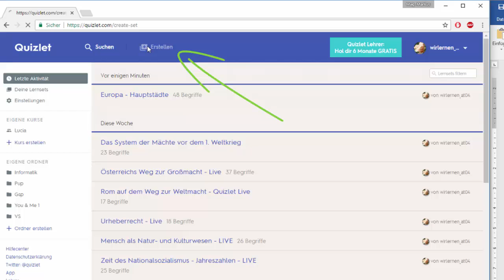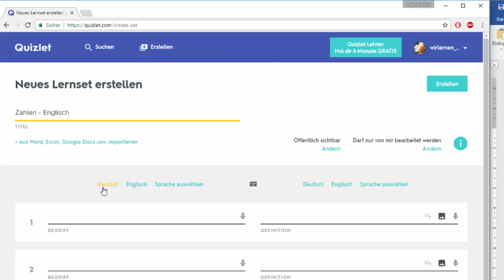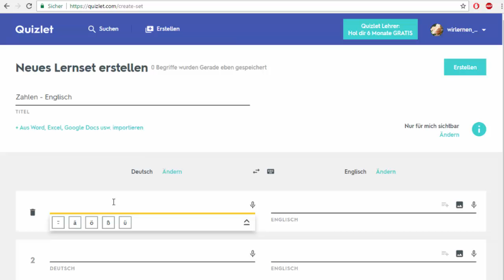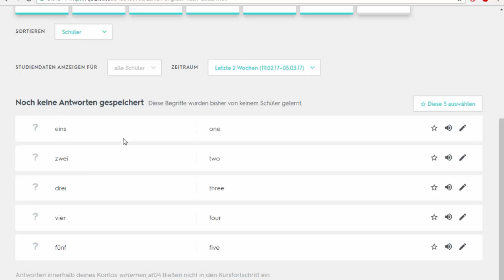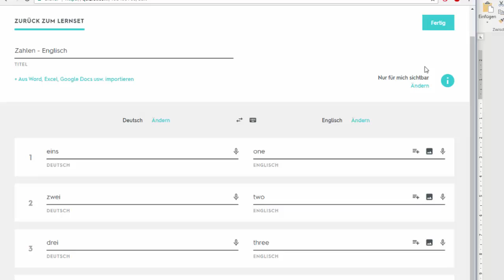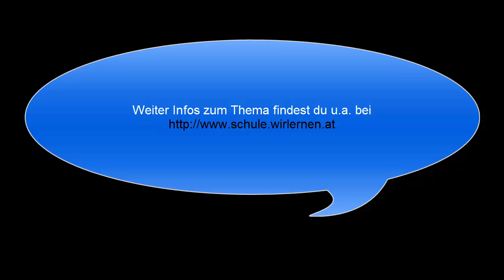4(10) Ich erstelle eigene Quizlet Lernkarteikarten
Wenn du dich bei Quizlet kostenlos registriert hast, kannst du selber Lernsets zusammenstellen die entweder für alle, nur für dich oder nur durch ein Kennwort sichtbar sind. In diesem Video lernst du u.a. wie du beim Erstellen eines Lernsets eine Beschreibung hinzufügst, Sprachen (natürliche Sprachen, Chemie, MAthematik, etc.) für deine Begriffe und Definitionen festlegst, und Inhalte eingibst, was notwendig ist um eigene Bilder hinzuzufügen und um das Quiz zu speichern.